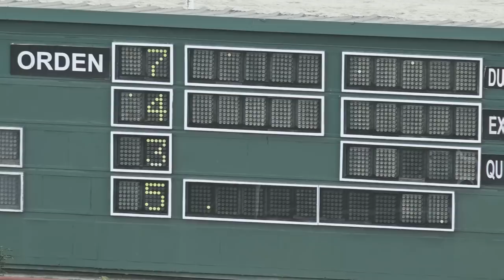6TA CARRERA 18 12 18 DON LALI